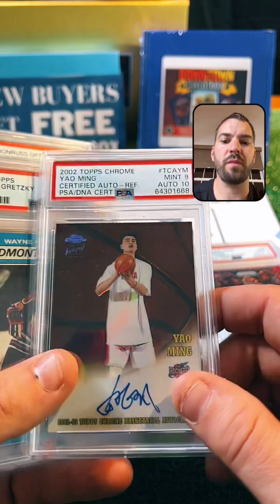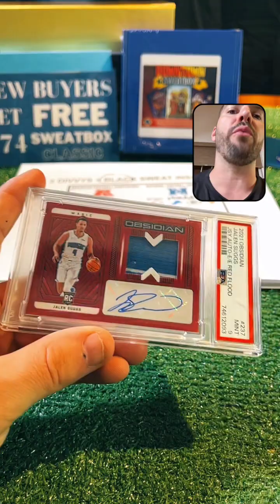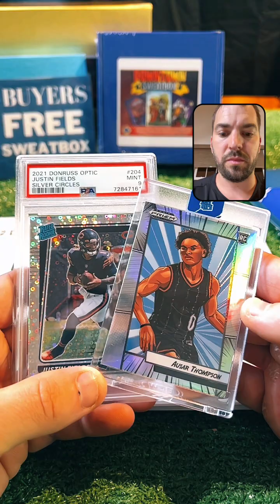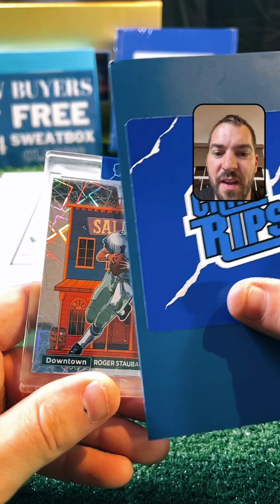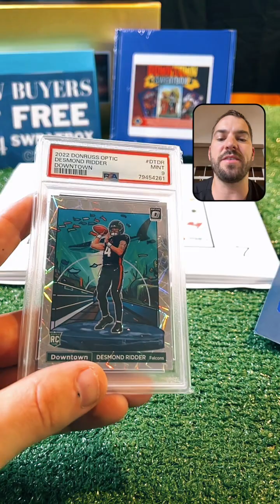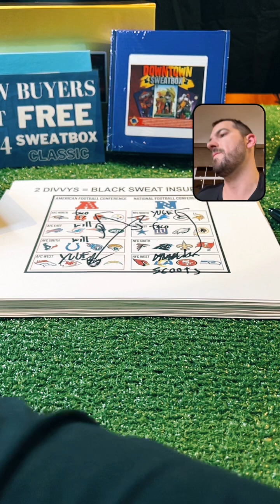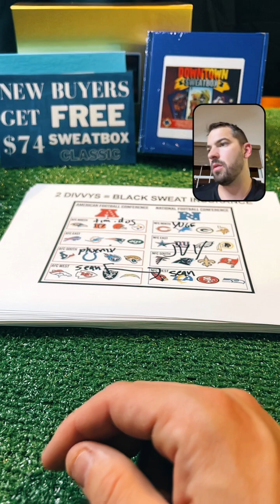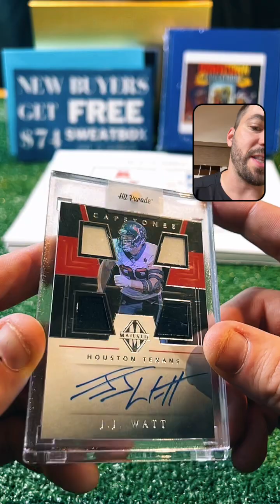April 5th, 2024 Pt II